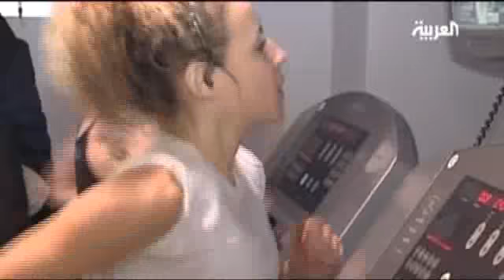الرياضة خير وقاية وعلاج من السرطان